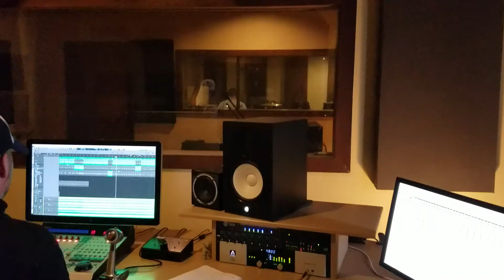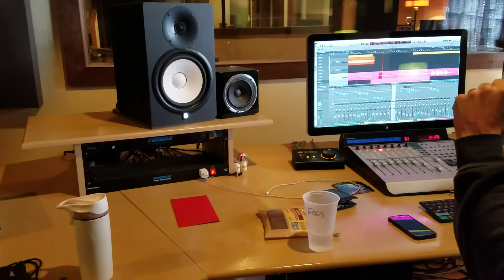Girlband @ Black in Bluhm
Clips from December 2016